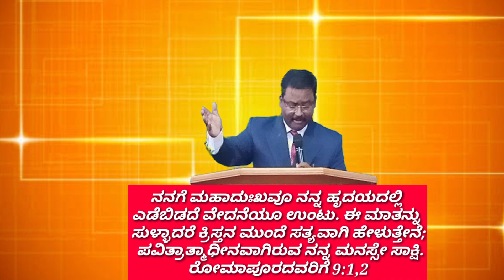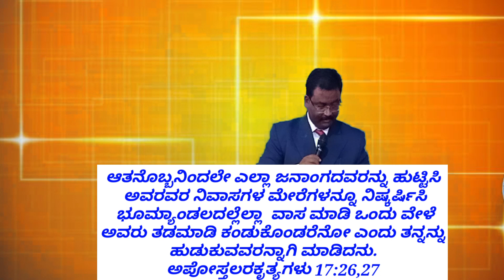Ninna manassakshi jeevantavaagideya?ll Is your conscience alive? Connect with your Creator